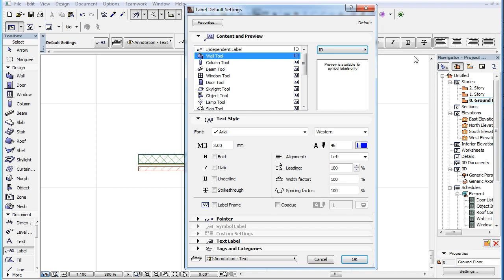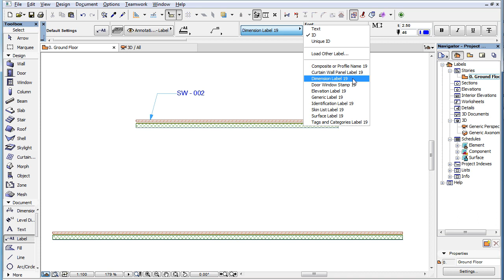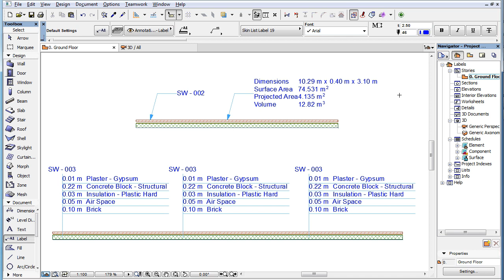Multiple Labels for Elements in ARCHICAD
This video clip familiarizes you with the new capability of placing multiple Labels for elements in ARCHICAD 19. With this enhancement the Label tool has become much more versatile and is capable of tackling a wide range of documentation scenarios.